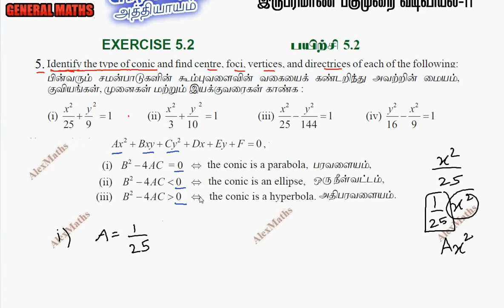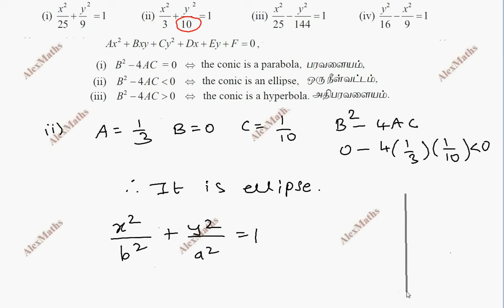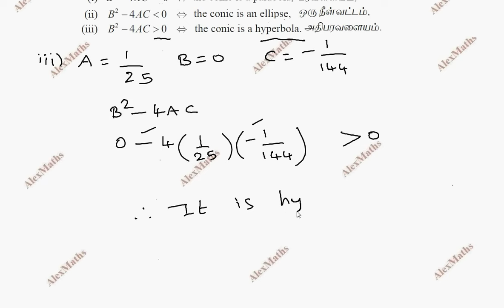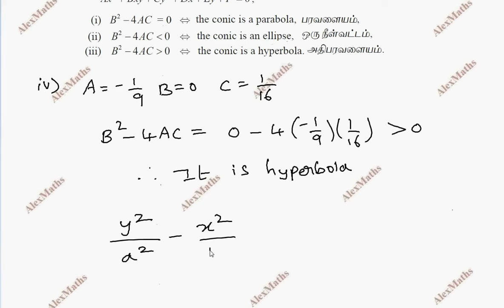Class 12 Maths | Exercise 5.2 Q.No.5 | Two dimensional Analytical Geometry II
tnnewsyllabus 12th maths exercise 5.2 5th sum,
12th maths exercise 5.2 2 5th sum alexmaths,
12th maths exercise 5.2 introduction,
12th maths exercise 5.2 samacheer kalvi,
12th maths exercise 5.2 5th sum in tamil
12th maths exercise 5.2 in tamil,
tn 12th maths exercise 5.2,
12th maths exercise 5.2 tamil medium,
maths 12th class chapter 5 exercise 5.2
12th maths exercise 5.2 alex maths,
12th maths exercise 5.2 maths,
12th maths exercise 5.2 in tamil medium,
12th maths exercise 5.2 maths,